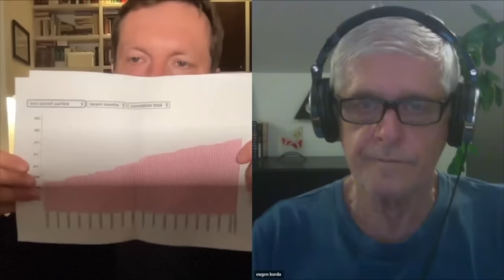ukrajina🇺🇦: O aktuální situaci a strategické rovině konfliktu E. Kordou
👉Ukrajinské obilí (Polsko-ukrajinská přestřelka)
 👉 Nejen operačně taktická, ale i politicko-strategická dimenze rozhoduje války. V ní Rusko prohrává od začátku konfliktu.
👉Krym, ruský zisk před válkou,  se stává jeho strategickou přítěží
👉Ruská doktrína a vojenská strategie se rozpadla již na počátku -tzv. „limitované válčení“